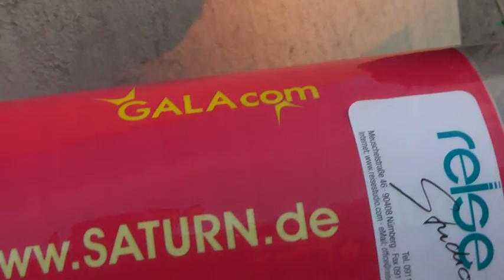AllianzArenaBayernLyonCLUefa 75 ToRfanToR RobbenRiberySchweinsteiMueller filmbike galacomTV MrWin